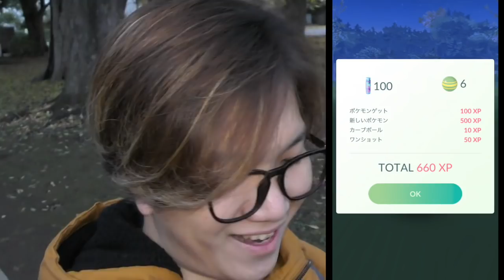新色違いに伝説上方修正!?新情報多過ぎワロタ【ポケモンGO】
編集：みや（校長）